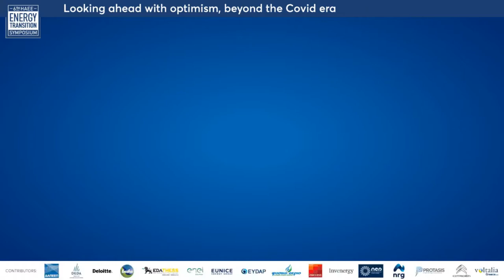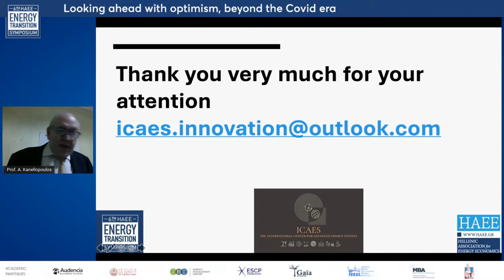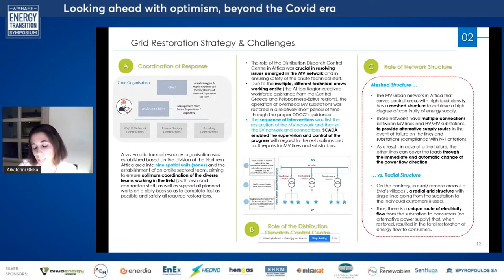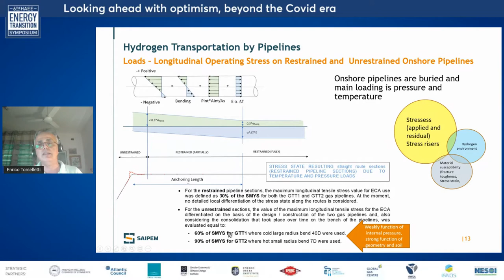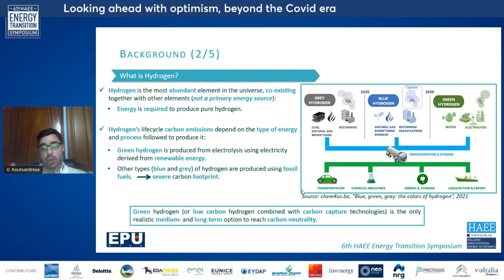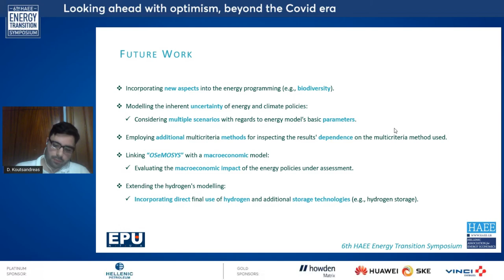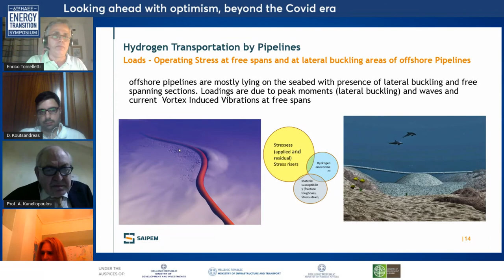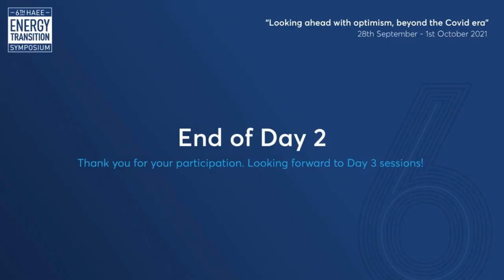Climate Change Adaptation Measures and Strategies for Electric Grid Resilience Enhancement: Impac...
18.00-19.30 Session Chair: Dimitra Koumparou

Climate Change Adaptation Measures and Strategies for Electric Grid Resilience Enhancement: Impact Assessment and Lessons Learnt from the Recent Extreme Weather Event “Medea”
Authors: Aikaterini Gkika, Efstratios Zacharis, Dimitrios Skikos, Dimitrios Lagos
Presenter: Aikaterini Gkika
Geothermal Hybrid. Energy Production Using Deep Drilling for Electricity and Green Hydrogen Production
Author: Achilles Kanellopoulos
Presenter: Achilles Kanellopoulos
Assessment of an existing gas pipeline to be retrofitted to hydrogen transport – material evaluations
Authors: Alessandro Terenzi, Enrico Torselletti, Daniele Scarsciafratte, Domenico Tomassini
Presenter: Enriquo Torselleti
Accelerating the transformation of the Greek energy system through green hydrogen’s penetration in the energy mix: A multicriteria-based power generation schedule
Authors: Diamantis Koutsandreas, Ioannis Pappis, Georgios Trachanas, Alexandros Nikas, Haris Doukas
Presenter: Diamantis Koutsandreas
Culture and energy transition
Authors: D. Koumparou, E. Zervas
Presenter: Dimitra Koumparou